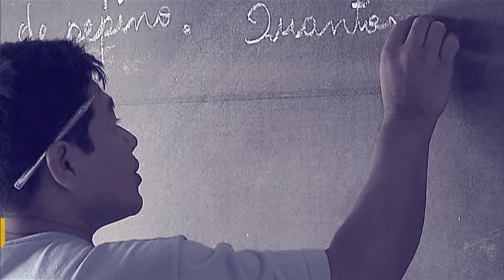Ministro fala sobre documentação exigida para obter o Cartão Reforma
POR DENTRO DO GOVERNO - 20.12.16: Cartão Reforma foi criado para auxiliar famílias a ampliarem suas residências. O ministro das Cidades, Bruno Araújo, fala sobre a documentação necessária e os locais onde poderão ser feitas as inscrições para obter o benefício.